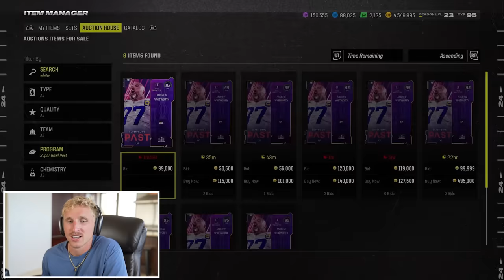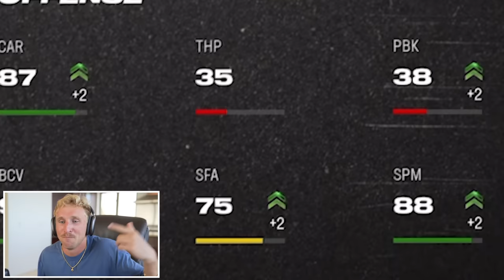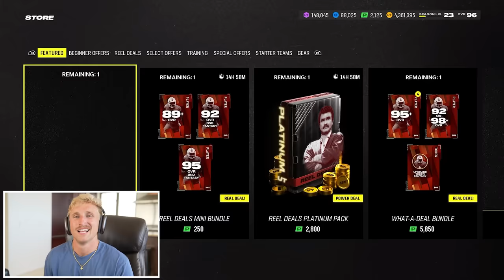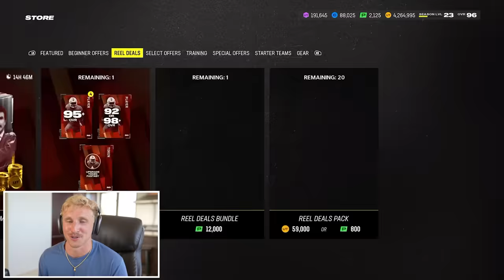The New Gronk is UNBELIEVABLE! Wheel of MUT! Ep. #66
rob gronkowski - the world's greatest prestige player. lets get this shmoney boyyysss...